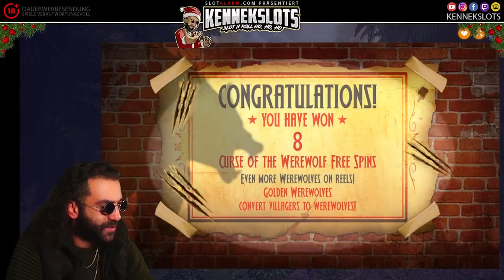Curse Of The Werewolf gönnt geilen Win!🤘🏻🤩slot 'n' roll amk😎